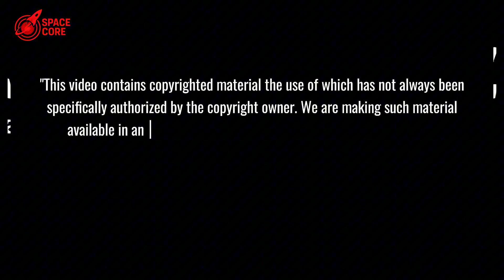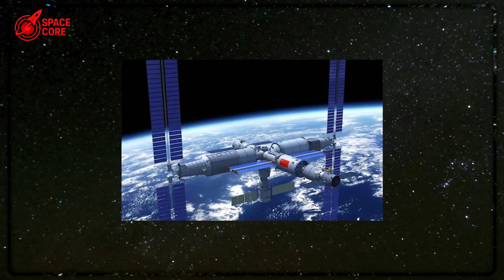Elon Musk revealed Why New Glenn Keeps FAILING...SpaceX Breaks Records!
New Glenn fails exposed by Musk! SpaceX soars. Epic space race clash awaits! Who will win?

⏳ Timeline:
01:36 - Blue Origin's Bold Leap to Reusability Fails?
03:41 - SpaceX vs. Blue Origin: A Philosophical Clash
06:32 - New Glenn’s Make-or-Break Moment Revealed
09:28 - Elon Musk’s Stark Warning on Blue Origin’s Future
12:09 - China’s Tiangong Redefines Space Station Tech
14:39 - Tiangong’s Breakthrough Threatens ISS Dominance